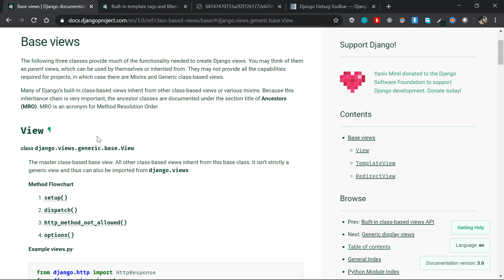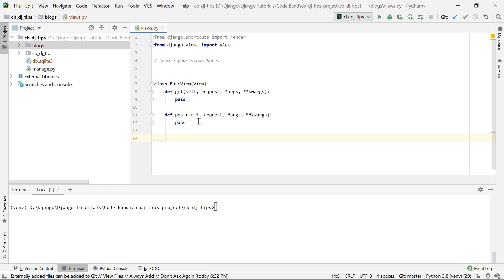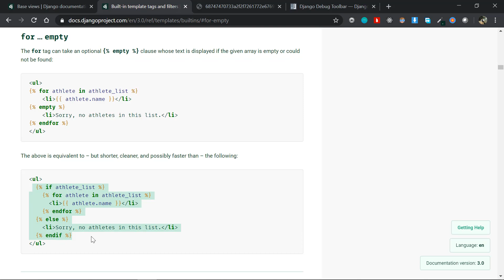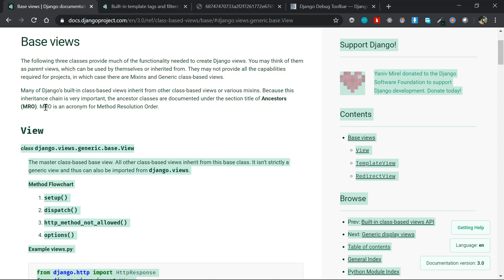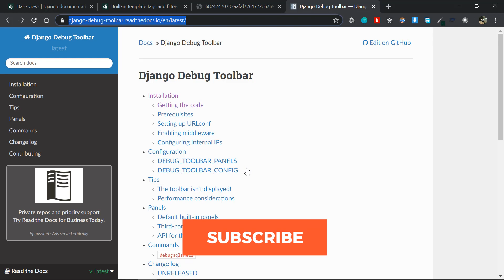3 Cool Django Features that Django Developers are Not Aware of | Code Band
In this video, I'm gonna be showing you 3 cool things that many django developers are not aware of. These 3 features will definitely help you write clean and readable code. Also, it will give you clear cut information about your django applications present state.